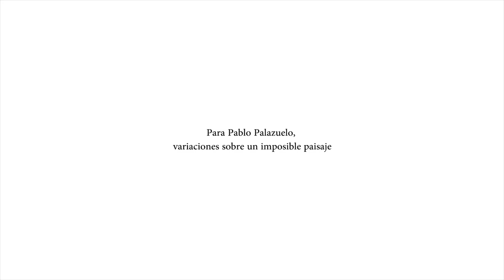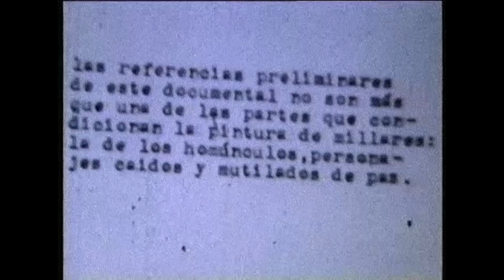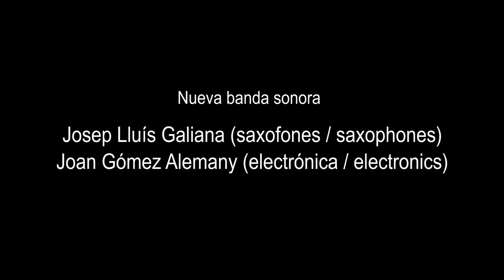Cartas en torno a Manolo Millares, Pablo Palazuelo y otros 2018-2022 (Museo MARCO de Vigo)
PRESENTACIÓN DEL LIBRO: "Cartas en torno a Manolo Millares, Pablo Palazuelo y otros Una correspondencia (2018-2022) entre Alfonso de la Torre y Joan Gómez Alemany" publicado por EdictOràlia.

Con la participación de los autores, Alfonso de la Torre y Joan Gómez Alemany, y del editor y autor del prólogo del libro, Josep Lluís Galiana. Presenta y modera: Paco Yáñez (escritor, fotógrafo y crítico musical).

Al finalizar la presentación, se proyectan las videocreaciones: «Para Pablo Palazuelo, variaciones sobre un imposible paisaje» (estreno), de Joan Gómez Alemany, y «Millares 1970», de Manolo Millares y Elvireta Escobio.

Jueves, 18 de mayo de 2023, a las 19 horas — DÍA INTERNACIONAL DE LOS MUSEOS —MARCO de Vigo.

Agradecimientos especiales a la Fundación Pablo Palazuelo y a la familia de Manolo Millares.